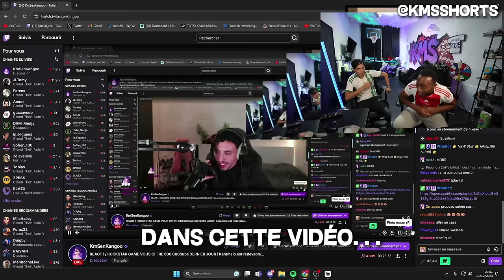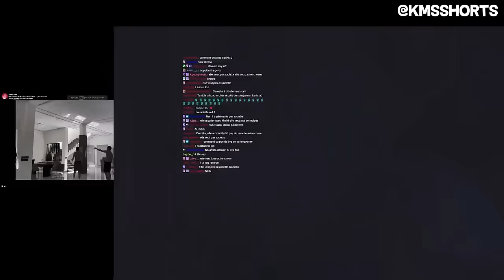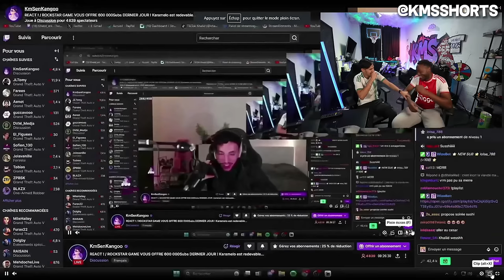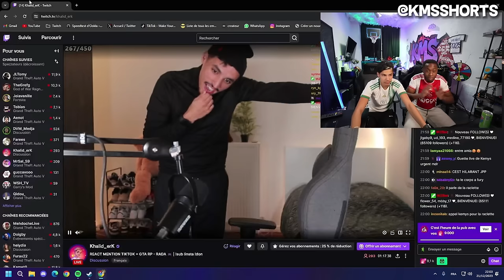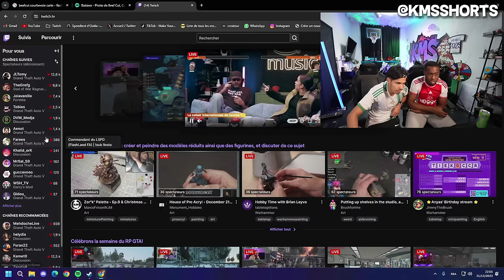kms va manger avec camelia92 dans un restaurant de luxe (avec khalid et lina)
pour loupé aucun Best-Of est aucune rediff de live

le retour de kms et camelia92 ?

 "Mes réseau" ⬇️ (Clip/Bestof/Rediff en direct)